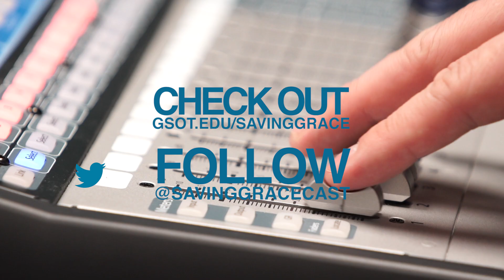Grace that is Absolutely Free - Ep1 - Saving Grace Podcast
This is an excerpt from the first episode of Saving Grace, the new podcast of Grace School of Theology.

We are so excited to launch our new podcast "Saving Grace" with the world. We would love to interact with you on Twitter @SavingGraceCast. This is a great place to get updates about the Podcast. for more info.